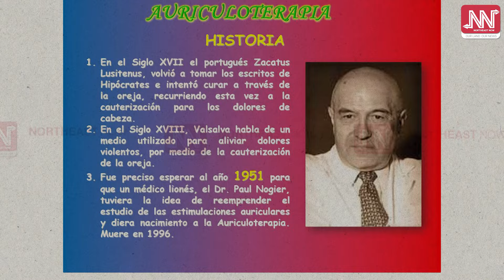নিচলাক সহায়! বিকল্প চিকিত্সা পদ্ধতিৰে খাটি খোৱা লোকৰ পোহৰাইছে জীৱন!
📌দুখীয়া-নিচলাক কম খচৰতে চিকিত্সা সেৱা!
📌শ্ৰমিক-দৰিদ্ৰ লোকৰ সহায় হিচাপে প্ৰায় ১৭ বছৰে আগবঢ়াই আহিছে সেৱা!
📌ৰঙা,নীলা কেপচুল,অথবা লাখটকীয়া ব্যয়বহুল চিকিৎসা পদ্ধতি নহয়!
📌অৰিক্লো থেৰাপী আৰু অকুপাংচাৰ নামৰ বিকল্প চিকিৎসা ব্যৱস্থাৰে ২০০৭ চনৰ পৰাই চিকিত্সা সেৱা আগবঢ়াই আহিছে ডাঃ বৰকটকীয়ে!